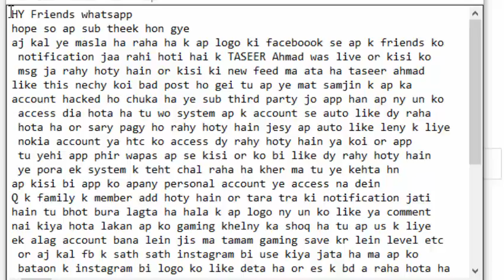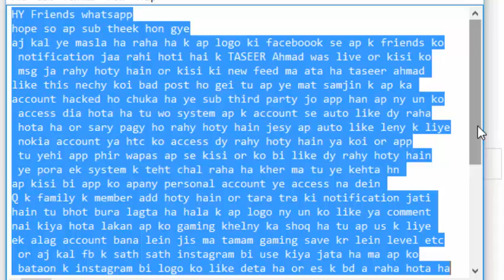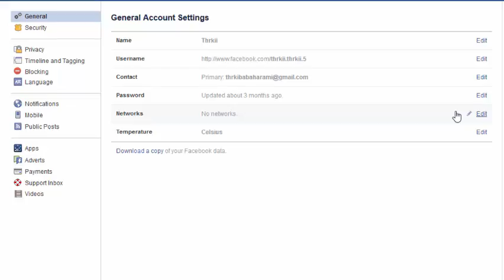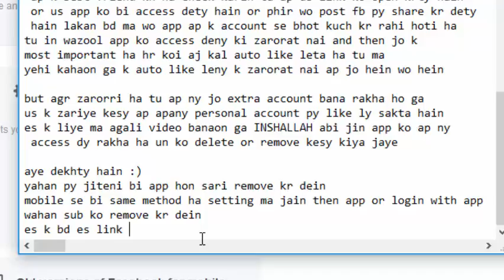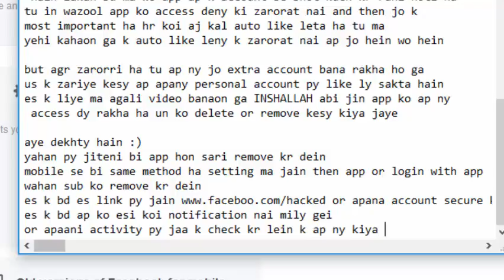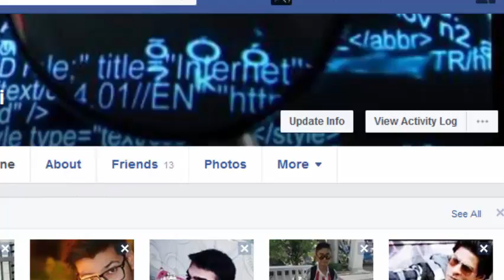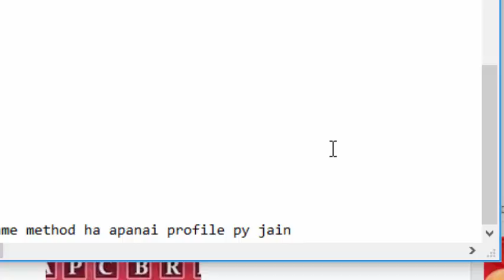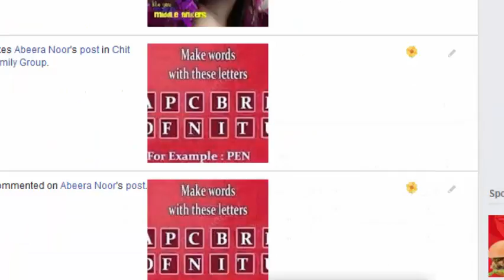facebook latest problem or how to secure facebook account 2017 in urdu/hindi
how to play cohsion shot in 8 ball pool